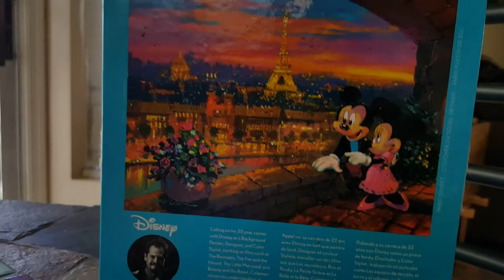Josh and Molly: Mickey & Minnie Puzzle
After months and months, a dumb cat, a few wet spills and hours and hours, plus an amazing mom... the puzzle is finished! Yay!